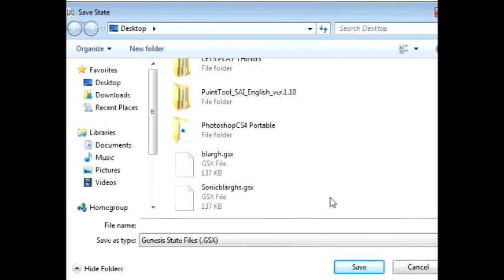Lets Play -Sonic The Hedgehog 2- "Why you use save states?" P1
sixsevsairis has started another short game.
Enjoy the play, sixsevsairis works hard to beat this game in a timely manner! As any Sonic fan may. Ghostsarecool with the commentary, and later her Aladdin let's play, after we work out some more bugs :)